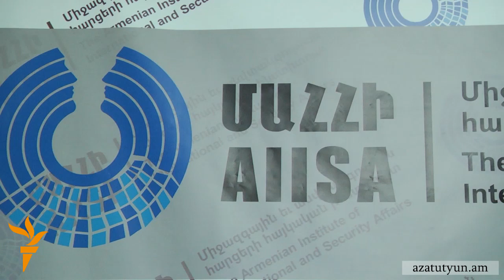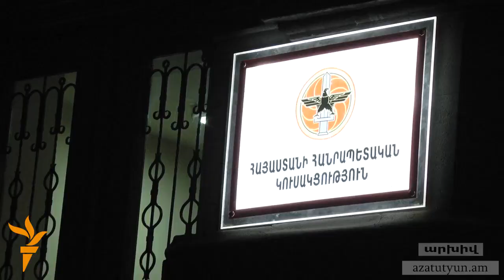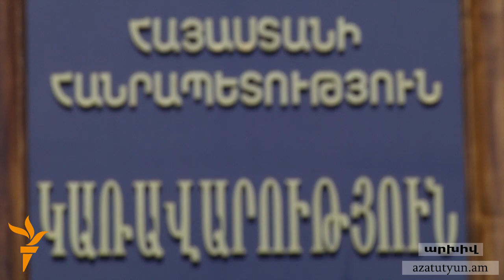Վերլուծաբաններ. իշխանությունը «ստվերային պայմանավորվածություններով» պատրաստվում է 2017-ին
«Կան ուժեր, որոնց աշխատանքից, դիրքորոշումից Սերժ Սարգսյանը գոհ է և պատրաստ է դրա դիմաց նրանց դիտարկել որպես ապագա պոտենցիալ դաշնակիցներ»,- ասում է Ստյոպա Սաֆարյանը։